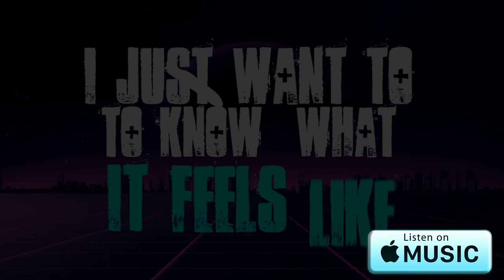Skate 3 - Crane Damage (HoM Funny Moments)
In this video we play Skate 3! In this video we play with the homie and some of the Elementz on Hall of Meat.